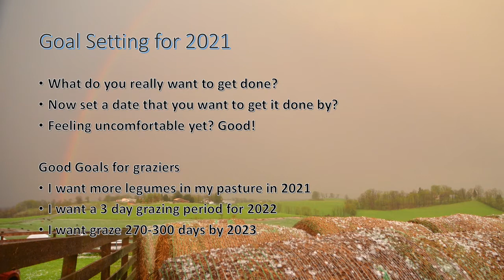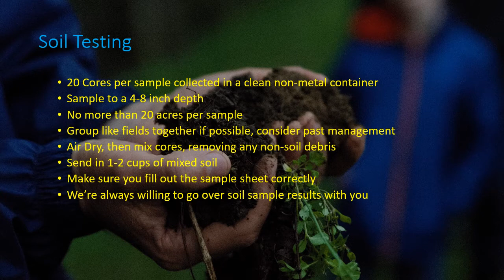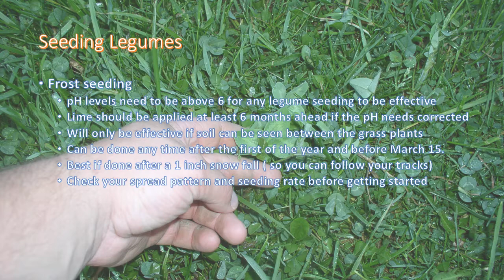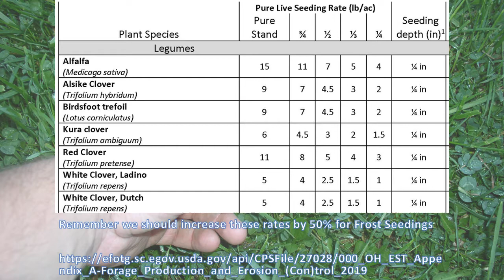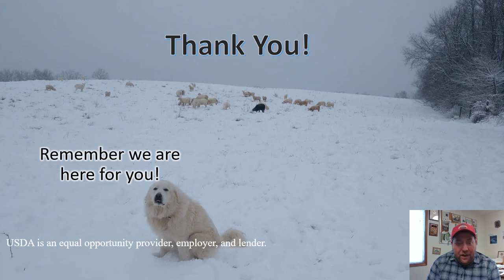Year in Review, Soil Testing, and Frost Seeding